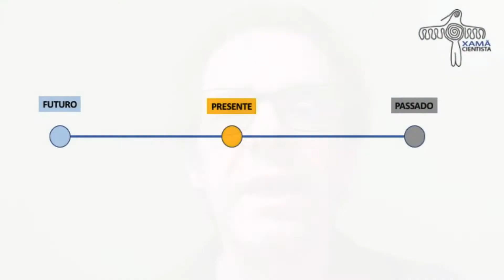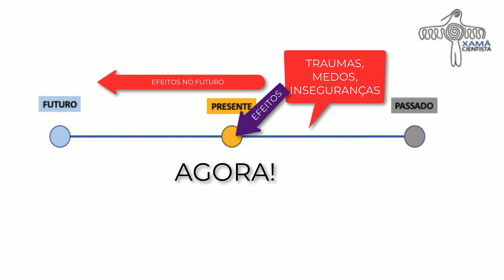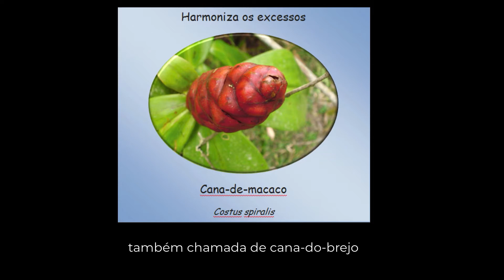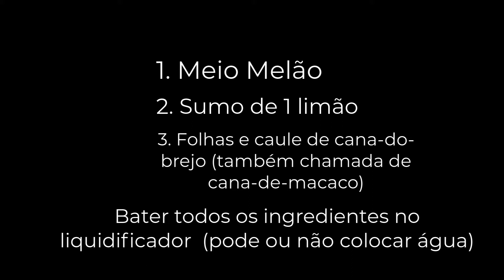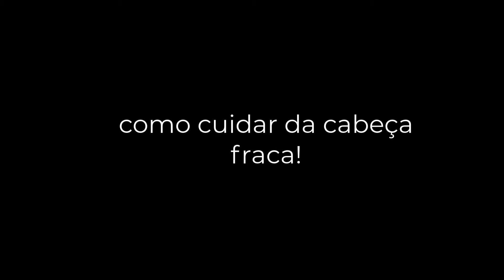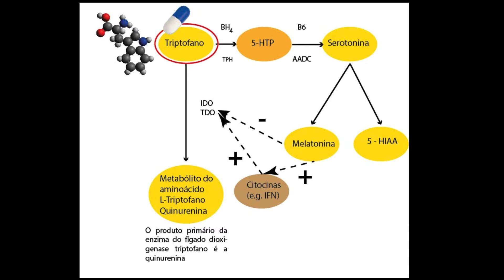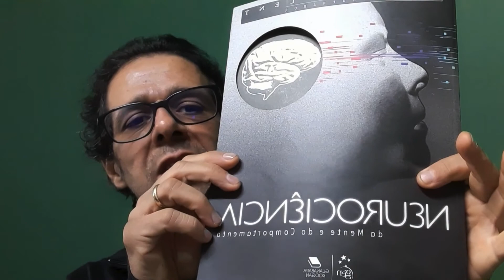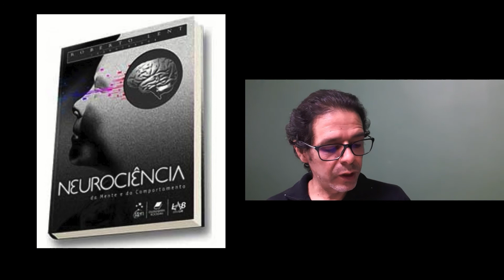Como consertar o passado?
Dr. Sergio Prancvitch
MEDICINA INDÍGENA | MEDICINA DA FLORESTA |  RAMY SHANAYTÁ
xamacientista aqui no YouTube 🔥